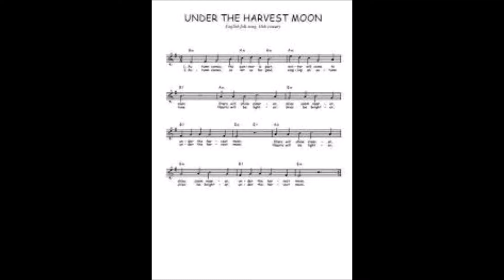Autumn comes-Mandolin & Guitar